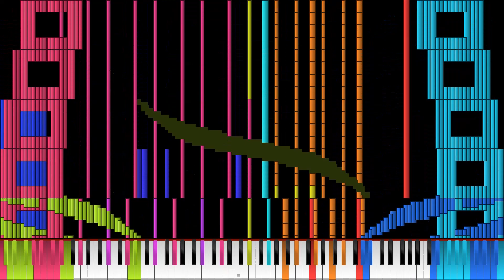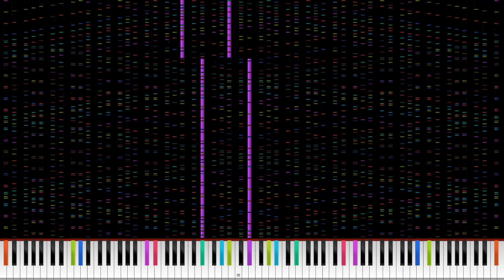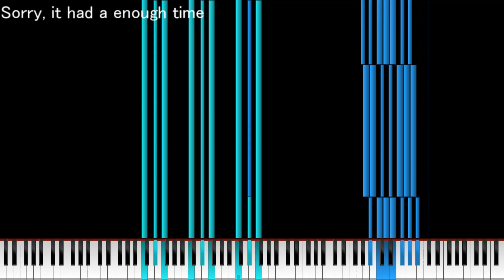[Black MIDI] CmGDA Death Lag Tester 114.17 Million [Audio Rendering Failure]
Made by: Haikal T Black, Ardi Hacker BMI

オーディオのレンダリングの遅延が超絶遅かったので途中からは音は無しになっています。
ちなみに音声はSORバージョンです
By the way, audio is the .SOR Version.
MIDI Name: CmGDA DEATH LAGTESTER ( with PROGRAM CHANGE ).mid
MIDI size: 871 MB
MIDI Notes: 114,174,730 Notes
Soundfont: msgs.sf2
User Software: Zenith Mod 6.1.3, Keppy's MIDI Converter (x64), Aviutl
PC Names: EPSON Endeavor Nj6100E
OS: Windows 10 Pro
CPU: Intel Core i7-7700 @3.60 ghz〜4.20 ghz
GPU: NVIDIA GeForce GTX 1050 (OC 130+900)
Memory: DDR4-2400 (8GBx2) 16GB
Storage: SSD256GB+128GB+HDD1TB